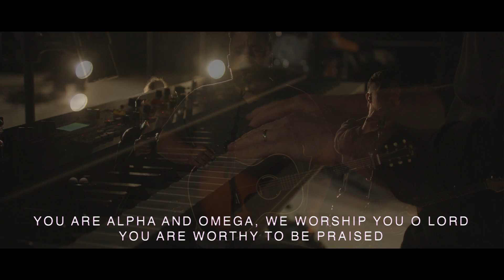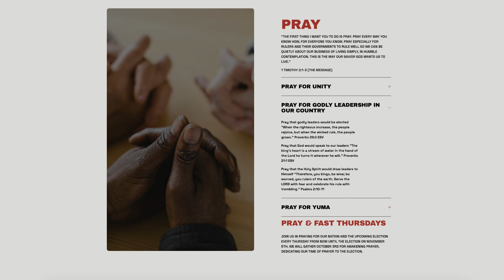Choose Right | Tyrone P Jones | Jesus & Politics | Full Service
Thank you for joining us! This morning we will have worship with Jennifer Rivera, Bili Escobar and Joel Jimenez well as a sermon by Pastor Tyrone P Jones. We pray God encourages and encounters you wherever you're at.

To support this ministry and help us continue to reach people all around the world

If you’ve just made a decision for Christ, please respond

We are a local church equipping all generations to live a devoted life exalting Jesus and advancing the Kingdom of God. This is the vision of Church For The City, led by Pastor Tyrone P Jones and based in Yuma, AZ with multiple church plants throughout the world.

Scripture References:
ISAIAH 41:10 (ESV)
EZEKIEL 33:1-5 (NLT)
JOHN 18:37
ISAIAH 1:26 (NKJV)
ACTS 17:26
ZECHARIAH 7:10 (CSB)
GENESIS 12:3 (NKJV)
LUKE 4:8 (ESV)
GENESIS 1:27 (ESV)
PROVERBS 22:6 (ESV)
PROVERBS 6:16-17 (NLT)
PSALM 139:13-16 (NLT)
PROVERBS 14:34 (CSB)
ECCLESIASTES 10:2 (NLT)